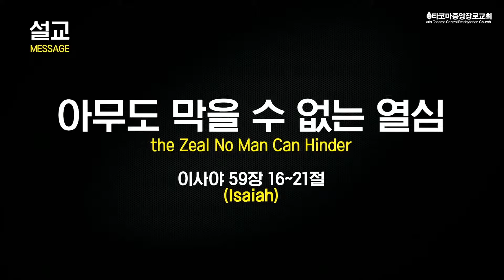​[타코마중앙장로교회] 아무도 막을 수 없는 열심 - 이형석 목사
2022년 11월 13일 주일 예배

   *설교제목 : 아무도 막을 수 없는 열심
   *설교본문 : 이사야 59장 16~21절
   *설교자 : 이형석 담임목사